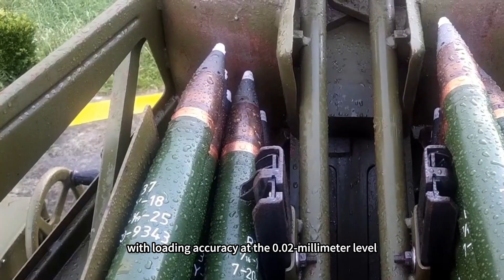How powerful is China's new generation 155mm howitzer with seven road wheels and an unmanned turret?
When a cannon can precisely target and destroy a tank from over 100 kilometers away, yet the turret is completely unmanned, how will such a “battlefield ghost” revolutionize the rules of land warfare?